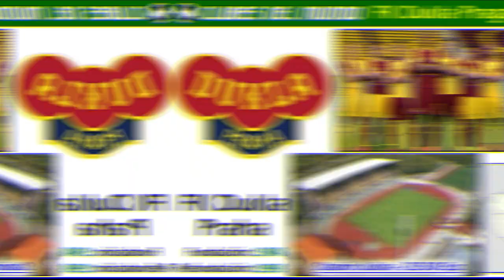DUKLA PRAGA - La Leyenda nunca muere - Clubes del Mundo (Chequía)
Conoce la extraordinaria historia del Dukla Praga. Es uno de los tres históricos equipos de la ciudad de Praga.
La epoca dorada del Club fue durante al existencia de Checoeslovaquia, donde gano 11 Ligas y 8 Copas.
En 1962, Josef Matsupost, jugador Leyenda del Club, fue premiado con el Balón de Oro de Europa.